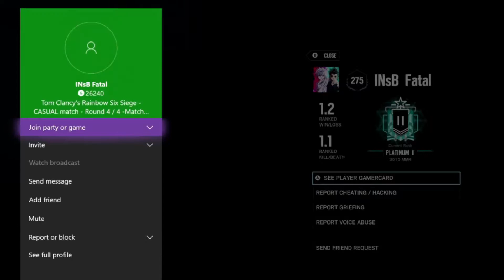We just keep dying!!!! | Rainbow Six Siege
To be fair, I suck

Outro:
Ooyy- Faded